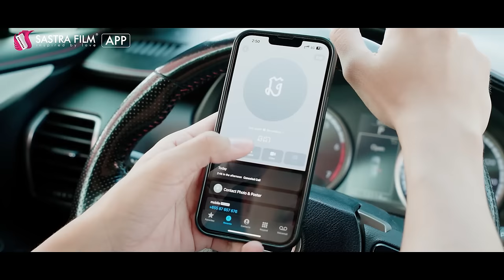រឿង​ កូនក្រមុំកែមុខ EP18 2 2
ចង់ឈ្នះខ្ញុំ សុខចិត្តធ្វើបាបខ្លួនឯង.

ឆ្ងល់ដល់ហើយគ្រួសារមួយនេះឈ្លោះគ្នាអត់ចេះហត់...